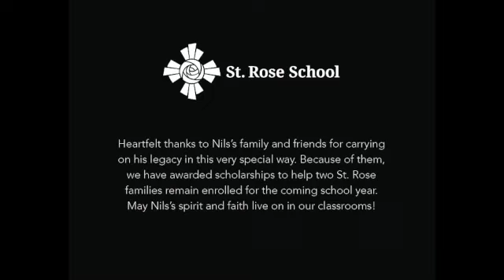Nils Gonzales Scholarship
Some of you remember Nils Gonzales for his warm smile and embracing personality. Though it’s been a while since he walked the halls of our school, we’re proud to say that he is still known to our current parents and students, thanks to the annual scholarship in his name. Watch this video to learn more about Nils and his legacy.

If you wish to donate to the Nils Gonzales Scholarship Fund to assist families in their pursuit of Catholic education at St. Rose School you can donate or mail a donation to the school at 5309 NE Alameda Street, Portland, OR 97213. Please make a note in the memo or comment area to note Nils Gonzales Scholarship.